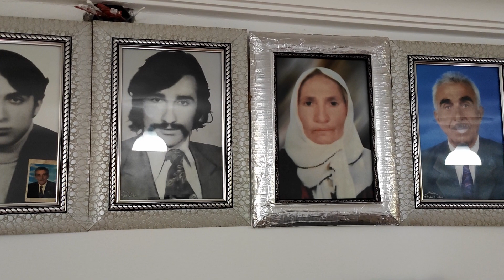ÖMÜRDEN KALAN 12.BÖLÜM| MUSTAFA SAK'IN HAYATI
Merhaba arkadaşlar.. yeni bir video ile karşınızdayım. Ömürden Kalan serimizin 12. bölümü ile karşınızdayım. Bu videoda Trabzon'un Akçaabat ilçesine bağlı Erikli köyünde yaşayan Mustafa sak amcamız ile güzel bir vakit geçirdik. Güzel sohbetlerinden yararlandım. Umarım beğenirsiniz.

Hello guys.. I'm here with a new video. I'm here with the 12th episode of our Lifetime Remaining series. In this video, we had a good time with Mustafa Sakamca, who lives in Erikli village of Trabzon's Akçaabat district. I benefited from their nice conversations. I hope you will like it.